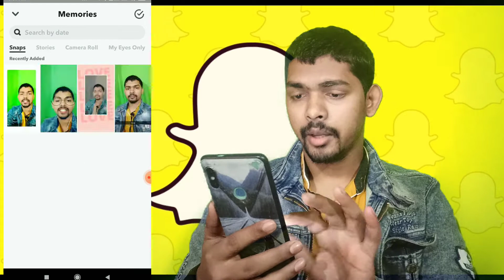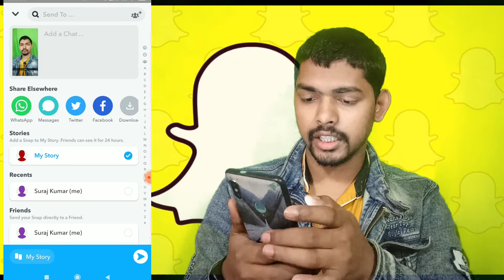snapchat pe story kaise hide karte hain,snapchat pe story kaise dekhe